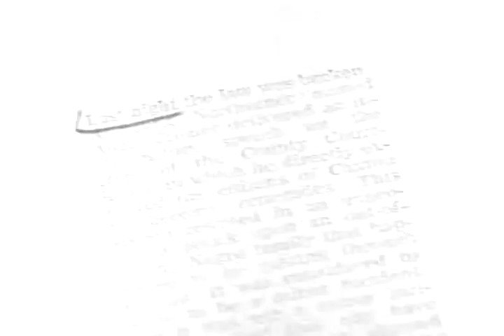Shame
***WARNING EXPLICIT RACIST LANGUAGE and SITUATIONS
I selected this video for upload because it portrays the true nature of a demagogue (Shatner)
Shame also known as "I Hate Your Guts" "The Intruder" is a 1962 film directed by Roger Corman starring William Shatner as a racist mystery man sent to stir trouble in a southern town that is about to integrate its high school.
Roger Corman claims this is the only film of the over 300 he's produced to lose money.

This movie is part of the collection: Feature Films

Director: Roger Corman
Producer: Roger Corman
Production Company: Roger Corman Productions
Audio/Visual: sound, black & white